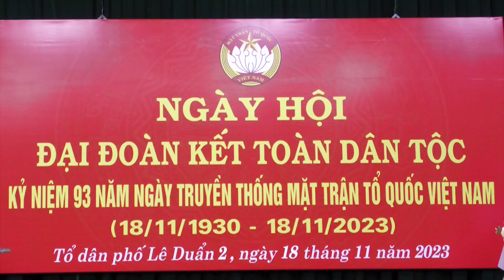Ngày hội Đại đoàn kết toàn dân tộc tổ dân phố Lê Duẩn2 phường Bắc Sơn